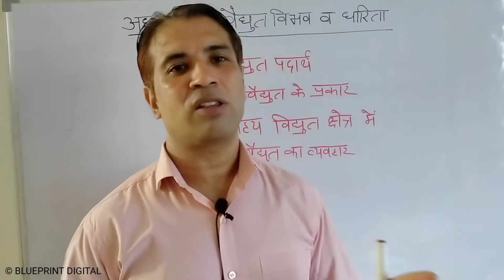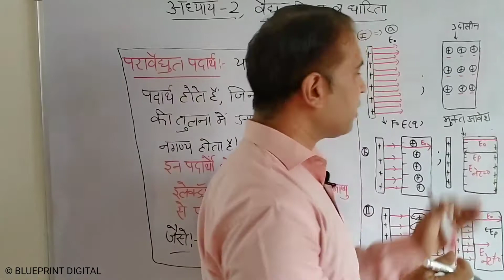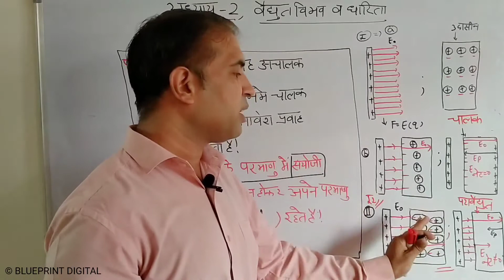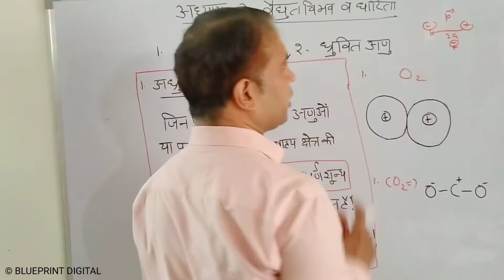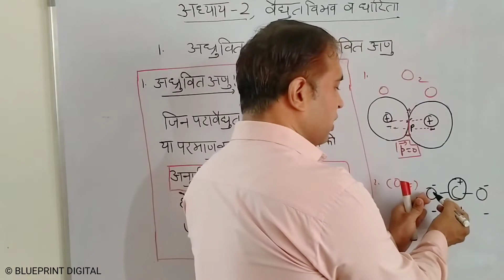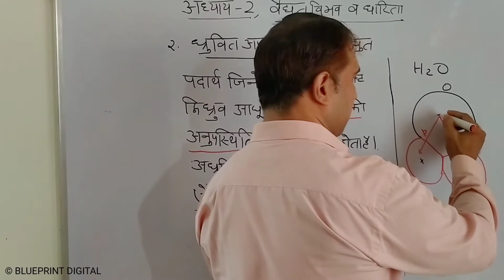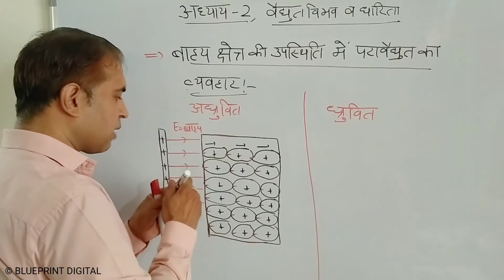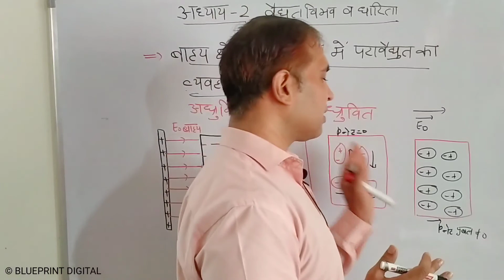स्थिर वैद्युत विभव व धारिता (Electrostatic Potential and Capacitance) Part 6 | Physics Class 12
Physics Lecture by Anuj Sharma @BlueprintDigitalnr